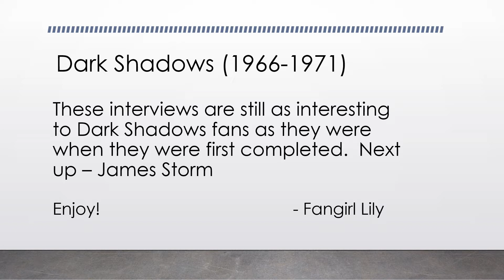James Storm Interviews - Part 1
Interview, part 1 of 2, Favorite DS Cast Members

James Storm is best known for playing Gerard Stiles, who, as James tells us was EVIL.